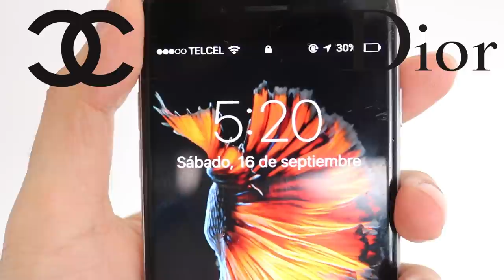SAUVAGE VS BLEU ¿Cual es mejor? - J.M. Montaño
NUEVA SECCIÓN en mi canal, donde pondremos a prueba dos productos similares y ver cual de los dos es mejor. En esta ocasión le toco a los perfumes BLEU de CHANEL y SAUVAGE de DIOR. ¿CUAL GANARA?